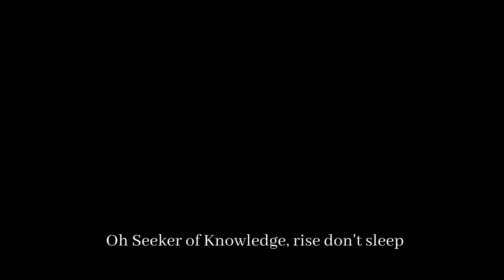Umdatul Ahkam ||Part 21|| Praying Hot Weather & Missing The Salah || Ust Abu Salma Mohamed Aideed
To keep up-to-date go to the link below and join the main telegram group chat

Location: 40 Raby St, Moss Side, Manchester M16 7DJ

About the program:

💫 NEW CLASSES & OPPORTUNITY TO STUDY WITH SH ABU SALAMA 💫

Complete important books in in different sciences in a systematic and structured order which will increase in knowledge, benefitting you in the Wordly life and the hereafter

📙Books to be covered:

1) Al-Usool Athalaatha
2) Al-Qawaaid Alarba
3) Kitaab At-Tawheed
4) The Nullifiers of Islam
5) Al-Baquniiyah
6) 40 Hadith Of Al-Imaam Nawaawi
7) Usool As-Sunnah
8) Al-Waraqaat

And many others in sha Allah

All of the books are small size but large in what they contain of knowledge and wisdom.

The purpose of this channel is for us to share beneficial Knowledge and ensure that we are aware of all the lessons taking place in Manchester.

I cannot stress enough the importance of increasing in knowledge through the study of Al-mutoon.

Do not worry about the level and how difficult/easy the books will be.

Do not allow the whisperings of the shayateen to distract you from beneficial lessonsTime Lessons are held at: 7:45pm BST (Times may change, to keep up-to-date go to the link below and join the main telegram group chat)

1) Al-Usool Athalaatha
2) Al-Qawaaid Alarba
3) Kitaab At-Tawheed
4) The Nullifiers of Islam
5) Al-Baquniiyah
6) 40 Hadith Of Al-Imaam Nawaawi
7) Usool As-Sunnah
8) Al-Waraqaat

Do not allow the whisperings of the shayateen to distract you from beneficial lessons